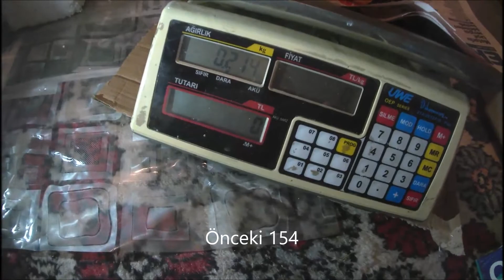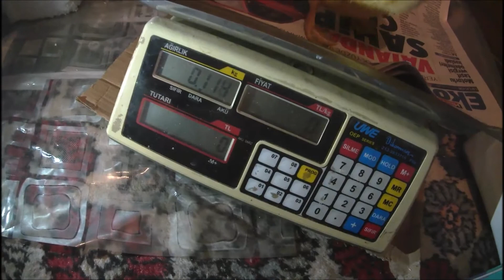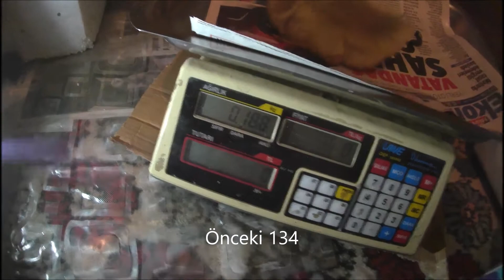Civcivler (kaz, tavuk, ördek vb.) nasıl beslenir? Kazlardaki kilo değişimi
Merhaba arkadaşlar. 1 Nisan 2020'de tarttığım kaz civcivlerimi 3 gün sonra tekrar (4 Nisan 2020) tarttım (7-8 günlük halleri). Kiloları karşılaştırarak önceki kilolarını tahmini olarak kazlara paylaştırdım. Bunlardaki yüzdelik değişimleri de aşağıda gösterdim. Ayrıca civciv büyütme kafeslerinin özellikleri, civciv büyütmek için gerekli konular üzerine de kısa bir sohbet yaptım. İyi seyirler.

1 Nisan Ağırlığı        4 Nisan Ağırlığı       Değişim (Yüzde %)
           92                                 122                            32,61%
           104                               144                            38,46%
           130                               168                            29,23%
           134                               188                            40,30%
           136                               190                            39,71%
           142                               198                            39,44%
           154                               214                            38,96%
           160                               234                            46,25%